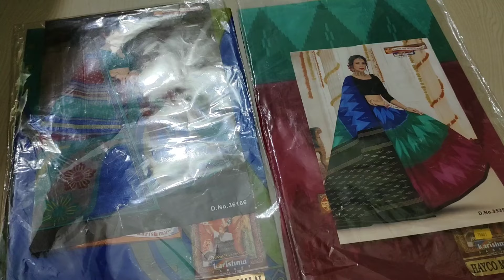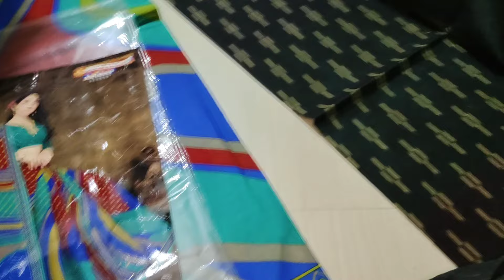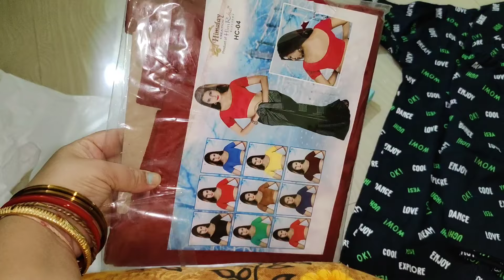ଇ ଗୁଟେ ଭିଡିଓ କେ ପାଞ୍ଚ ଥର୍ ଦେଲି ନ 🤦🏻 ମୁଡ୍ କାମ୍ ନାଇ ଦିଏ😇ଆଜି ଗାଁ କେ ଜିମୁVlog 348🧑🏻‍🦰